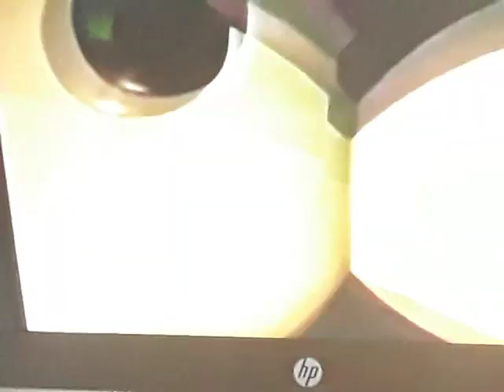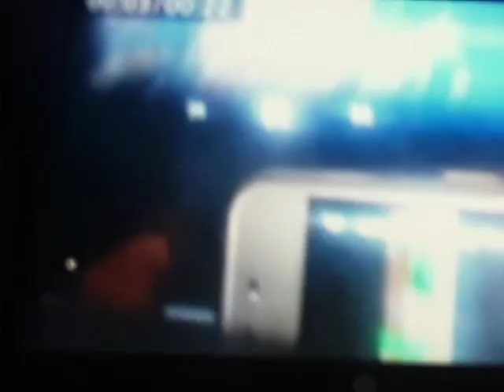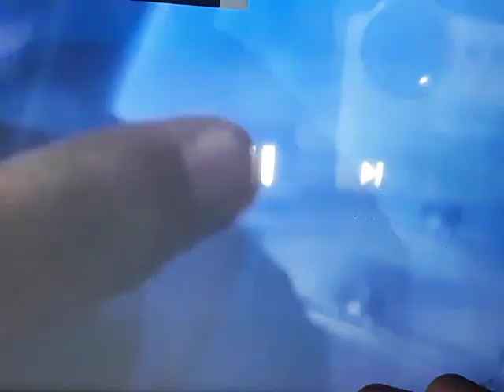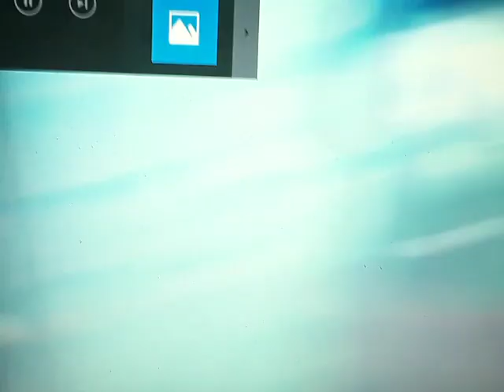More of Bob & Larry's Favorite Stories 1998 VHS VeggieTalee Larry-Boy Theme Song w/ Rumor Weed Intro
Larry-Boy Music Video Original 1997
from Larry-Boy! and the Fib
from Outer Space!
VeggieTales
VeggieTales
Larry-Boy! and the Fib
from Outer Space! (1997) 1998 VHS EverLand Entertainment
VeggieTales
Larry-Boy!
& the Fib from
Outer Space! 1998/1999 VHS Lyrick Studios
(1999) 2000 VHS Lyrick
Studios Print
VeggieTales
More
Print
VeggieTales
Larry-Boy
and the
Rumor Weed 2000 VHS Lyrick
Studios Print
CEC TV Short
The Chuck E Cheese Show
Chuck E Cheese September 2000 Show
VeggieTales
Larry-Boy Theme Song 2000
VeggieTales
Larry-Boy
Power Pack 2002 VHS CD
Hit Entertainment
Meet
Despicable Me
Characters Film Movie from
Despicable
Me 2010 DVD
Minions Stuart & Jerry
Three Sisters
Margo Agnes & Edith & Gru AT
Universal Studios
Hollywood
Minions Frankenstein's